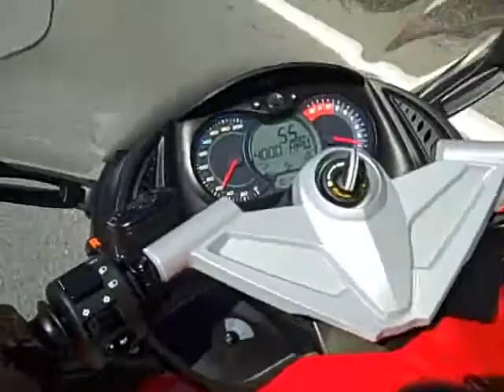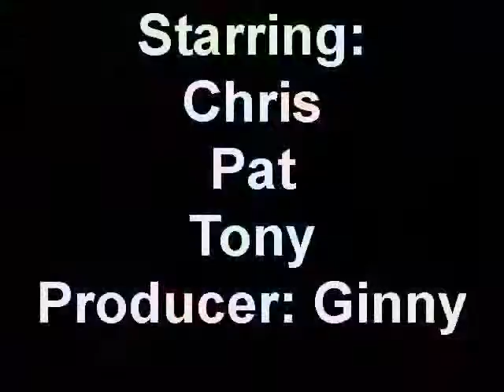First Trip to Sweet Sue's on the Spyder